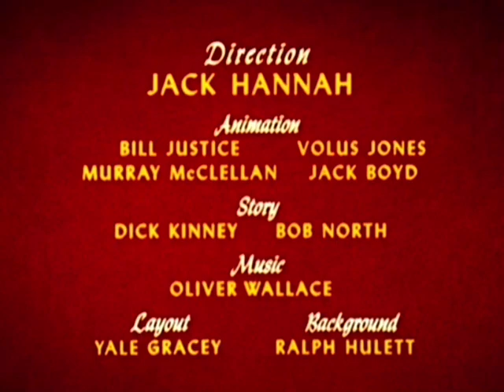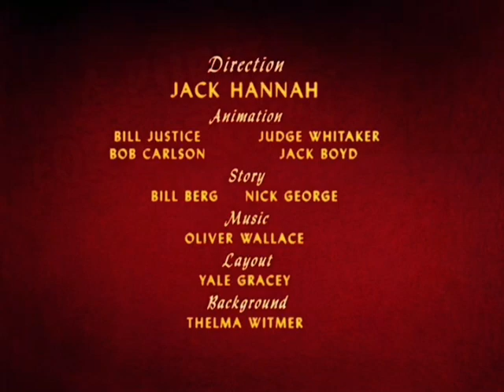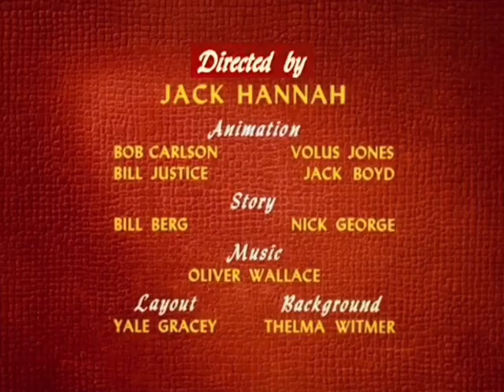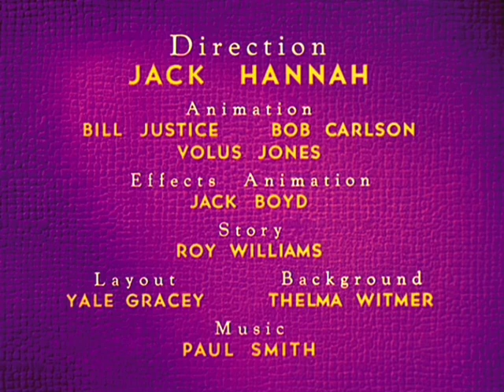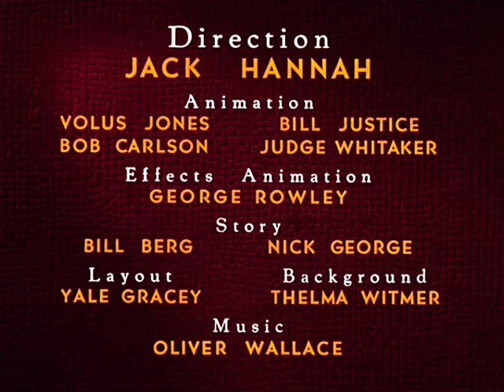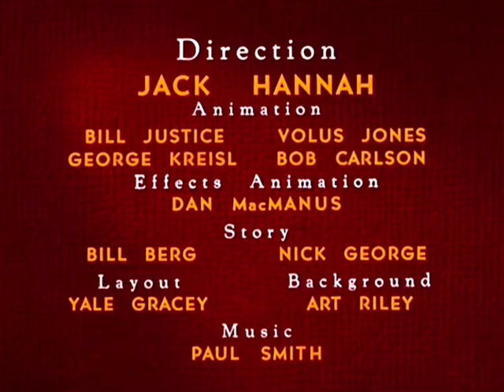Disney’s Have A Laugh Wildernuts titles Part 2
Episodes:
Follow Your Nose
A Purse for Scrunch
Stand Your Ground
Game Plan
Sure as Eggs is Eggs
Slurps Up